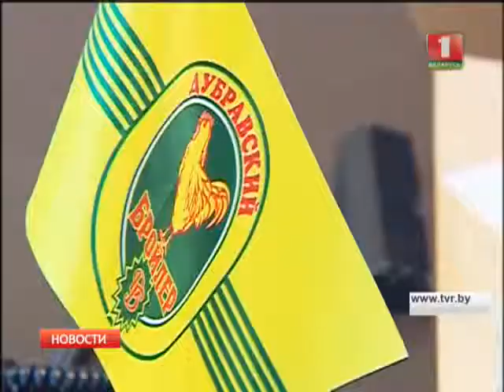Педседатель комитета госконтроля посетил птицефабрику в Брестской области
Глава ведомства посетил самый проблемный отдел  ОАО "Комаровка", а также провёл приём граждан, обсудив в ними проблемные вопросы.